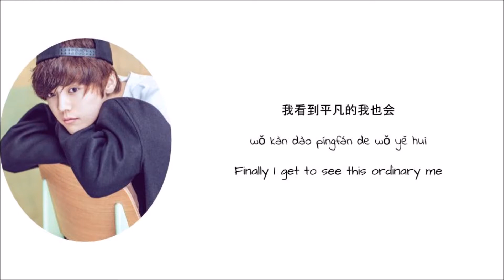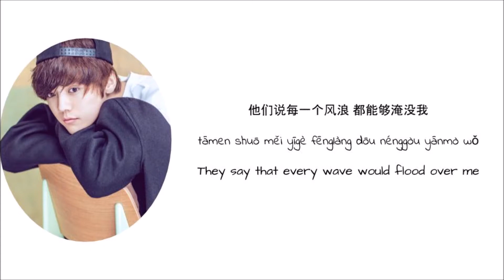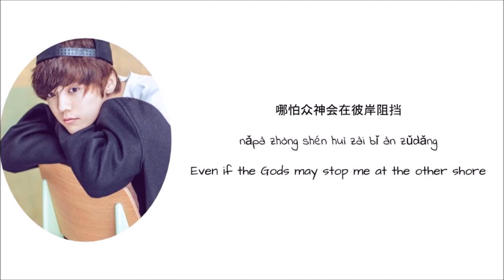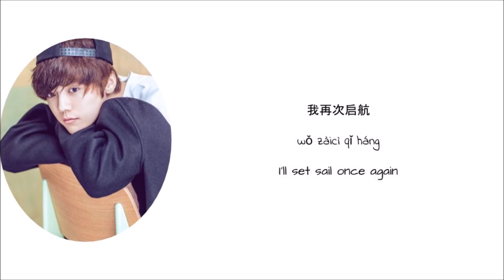Luhan - Medals (Chinese|Pinyin|Eng Lyrics)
I forgot to write "lyrics" oh well...

Chinese: klyrics.net
Pinyin: klyrics.net
Eng: Luhan Studio, Luhan Light